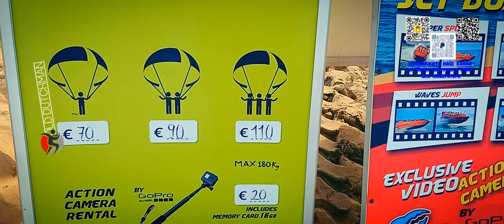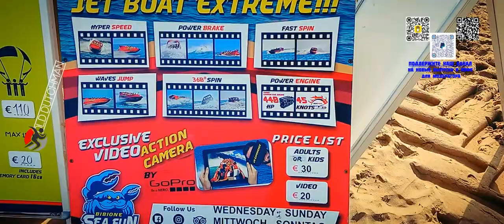Адриатическое море.Отпуск в Италии.Бибионе.День третий.Утро.Вот сейчас кофейку попью, и на пляж!!!